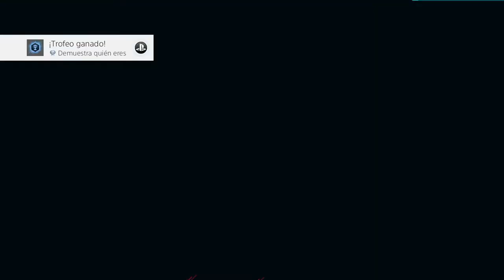DEMUESTRA QUIÉN ERES | TROFEO PLATINO MARVEL'S SPIDER-MAN: MILES MORALES #26